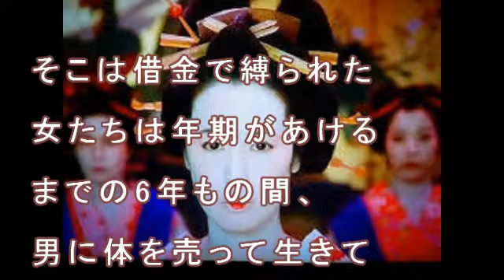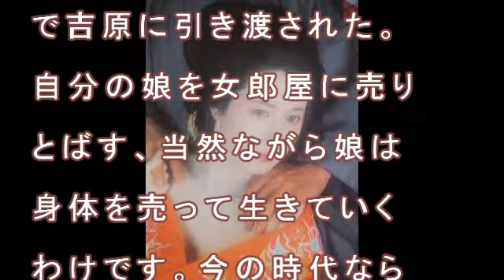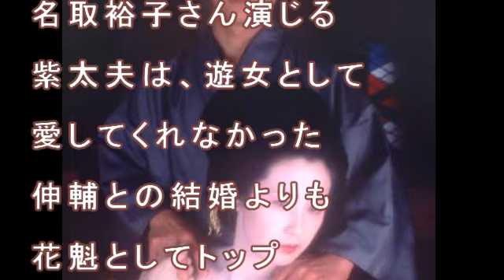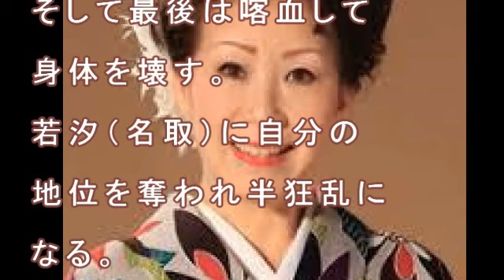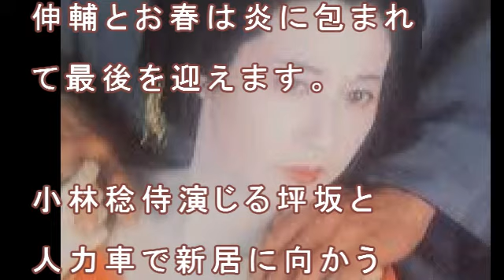名取裕子若い頃の代表映画「吉原炎上」その魅力にせまる！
画像引用：
co.jp

音楽引用：YouTubeの
オーディオ ライブラリ
曲名：Whirlwind_Love

吉原炎上は名取裕子が
若い頃の代表映画で
遊郭の吉原が舞台です。
遊女の最高位が花魁と
呼ばれていた。
名取裕子演じるのはその
花魁の物語です。
映画の他に舞台化、
テレビドラマ化もされて
います。
特に映画版はかたせ梨乃、
仁支川峰子、藤真利子
などの人気女優のヌード
などもあり大きな話題に
なりました。

ドラマスペシャル　『吉原炎上』

仁支川（西川）峰子の現在　若い頃の火野正平とはどんな関係！

キャンセル  変更を保存 かたせ梨乃 彼氏結婚は！若い頃の代表作品「肉体の門」「極道の妻たち」